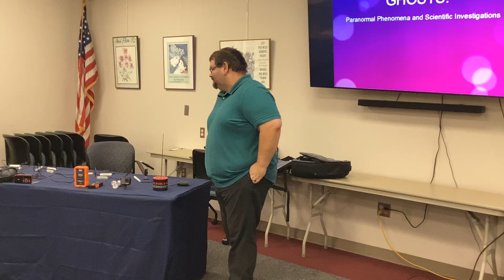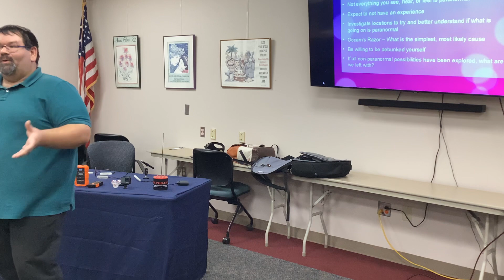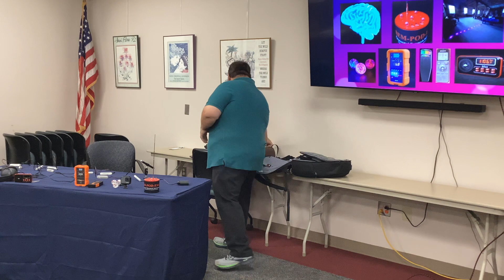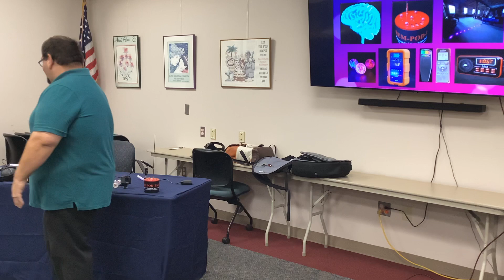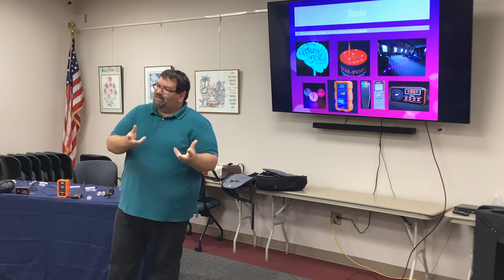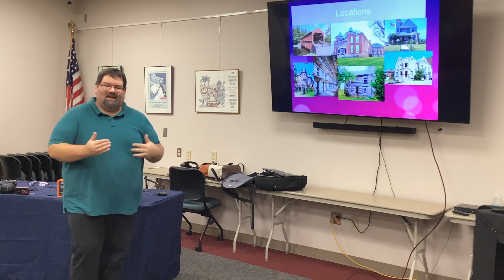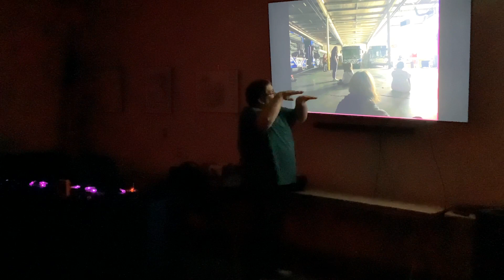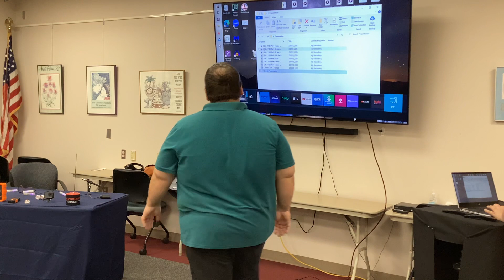Ghosts, Paranormal Phenomena, and Scientific Investigations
Presenter: Brent Melton
The St. Marys Community Public Library is hosting a presentation titled Ghosts: Paranormal Phenomena and Scientific Investigation on November 8th at 7:00 p.m.
The program will be presented by Brent Melton from The Evening Leader.

Ghosts: Paranormal Phenomena and Scientific Investigations will feature paranormal investigator Brent Melton sharing his experiences while conducting investigations.
The presentation will also cover locations and evidence captured. Some of the tools, techniques, and procedures used will be discussed during the presentation and on display for attendees to
interact with, or ask questions about.

Brent Melton has been interested in the paranormal since he was growing up. He
would watch shows like TerraX and Unsolved Mysteries. He had his first paranormal
experience in 1999 while doing a Civil War reenactment in Gettysburg, PA. Since then, he
has experienced many things he cannot understand. His investigations range from Ohio to
Indiana. He states that even with as much experience has he has, he knows there is much
more to learn and understand.

Keep up with all the latest library news by signing up to receive our eNewsletter, The Library Letter.